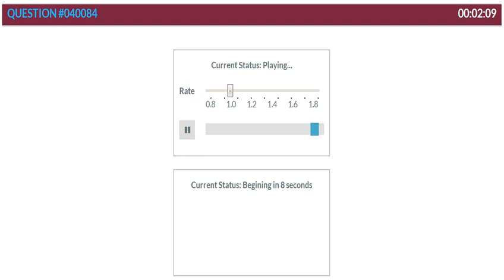大澳PTEstudy RL真题 040084 The challenge for conservation保护环境的挑战